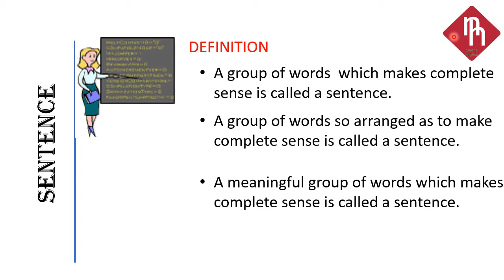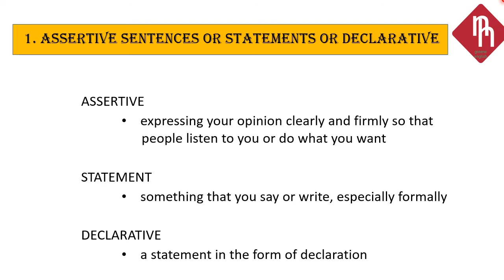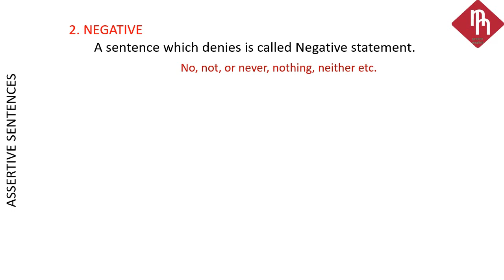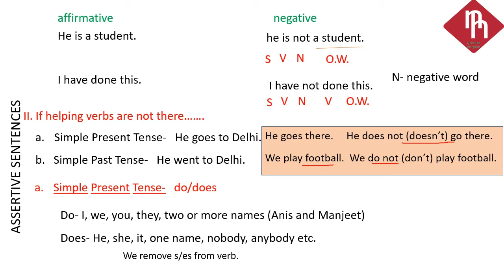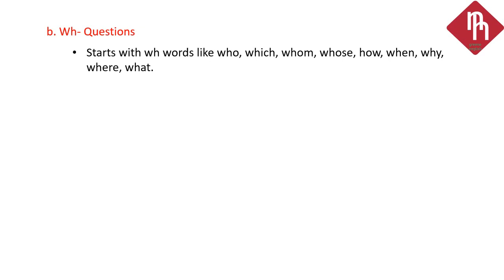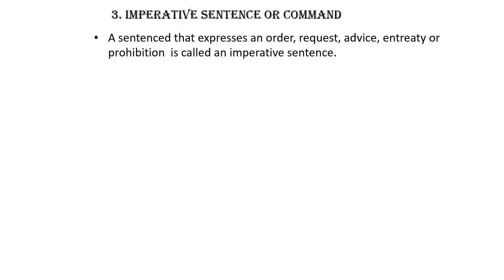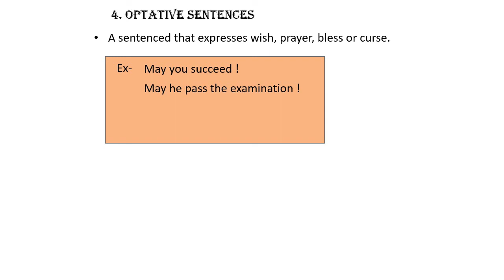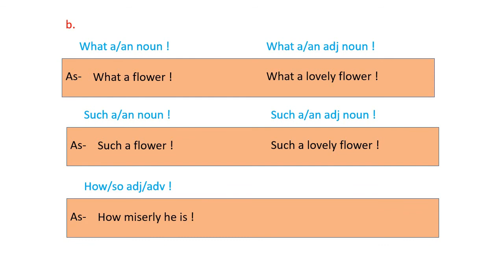SENTENCE , TYPES OF SENTENCES IN HINDI IN DETAILS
I HAVE MADE THIS  VIDEO ON SENTENCE IN DETAILS
I MAKE VIDEOS ON DIFFERENT TOPICS
MY CHANNEL GREENE ENGLISH

MORE VIDEO ON DIFFERENT SUBJECT.

v=Shi0__q4inM&list=PL9s9sIhLrbDPzHq8XpMh85YcexTmWkAc1